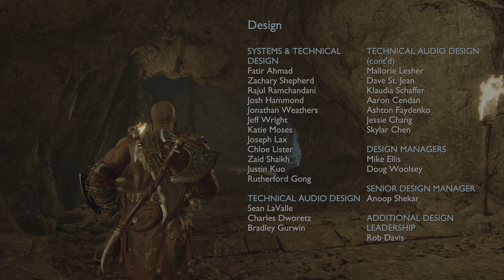God of War Ragnarök_20221119000029